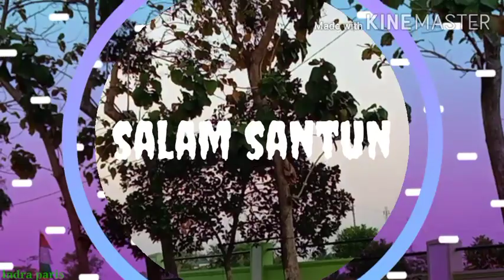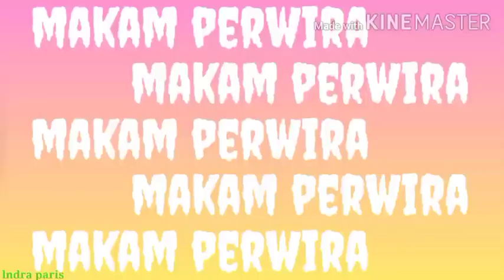Taman makam perwira!!!Tpu perwira semakin rapi dan nyaman buat peziarah nya.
Lokasi taman makam perwira semakin hari semakin rapi.
Peziarah juga semakin nyaman buat ziarah..